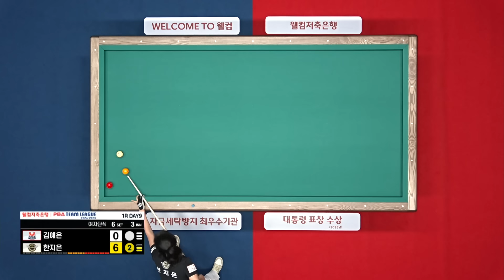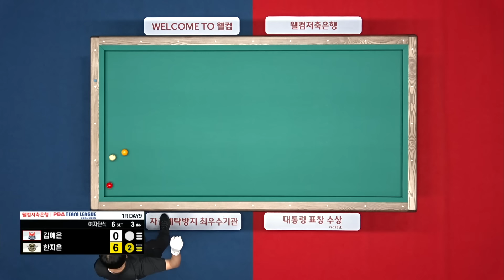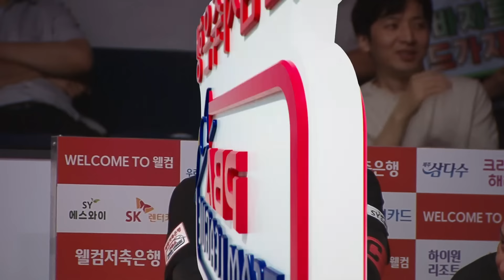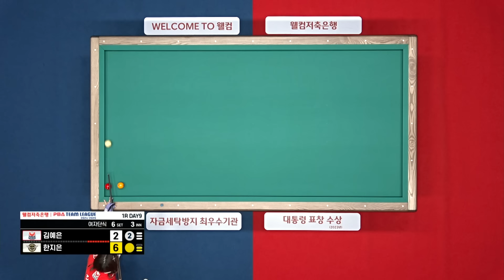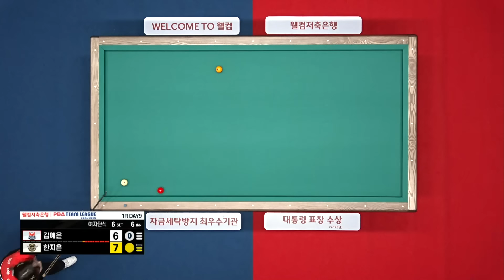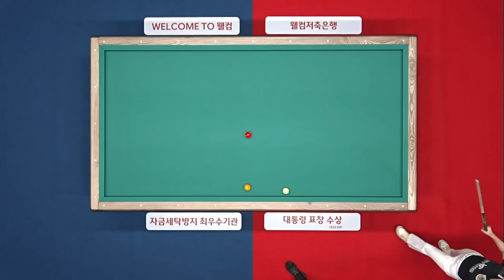6:0 경기를 거의 다 뒤집었는데... | 명장면 | 2024-25 PBA팀리그 1R